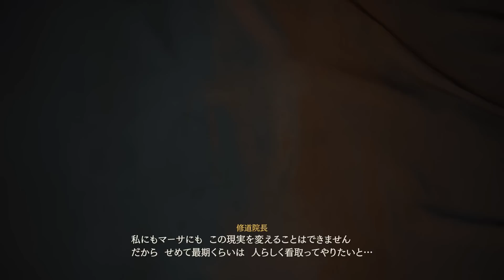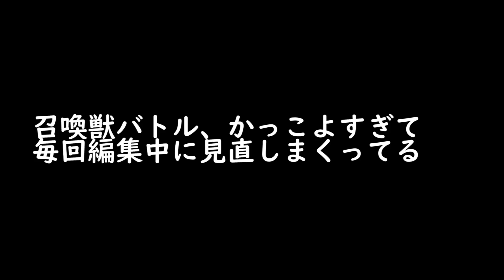FF16の主人公が覚醒して最強になってしまったｗｗｗ【FF16実況】-PART6-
最初から持ってるオートアクセサリーは縛ってます。
サムネがモンハンワールドのテオのムービーにしか見えんｗ